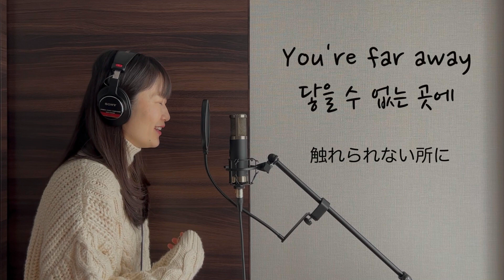겨울 연가 OST 메들리 cover by fu-ca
처음부터 지금까지 (最初から今まで)/Ryu, My memory/Ryu

・Podcast・
【韓バラを聴こう!】配信中！